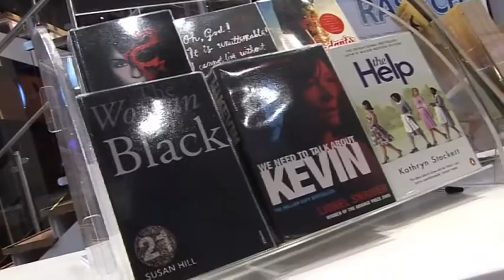Library Wales - See the Film, Read the Book at Rhyl Apollo